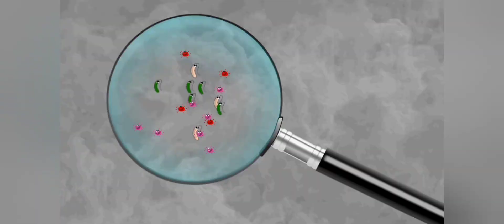this amazing fact video is about the Ganga River and about the Scotland.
Hello friends This amazing fact video is about the Ganga River and the Scotland..

keep supporting us and keep watching our videos...